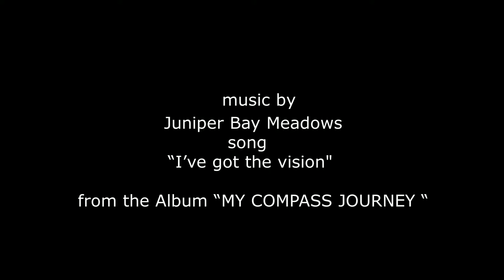Color of Woman 2017 Graduating Class Visionary Woman Global Show